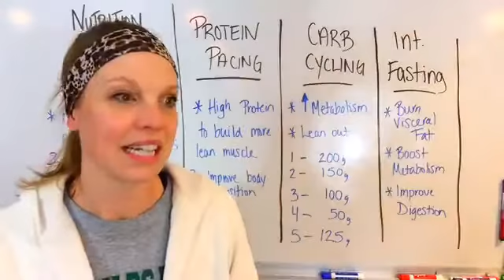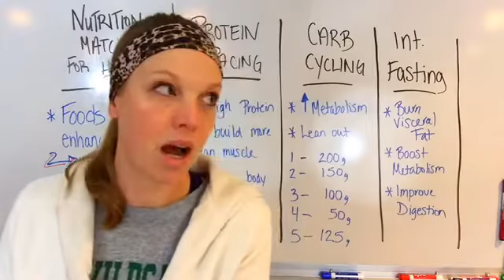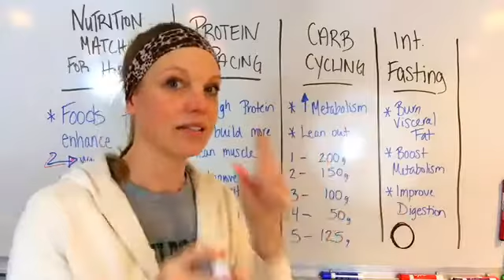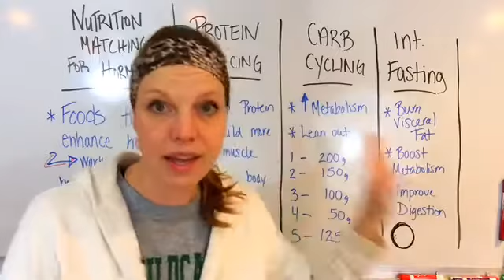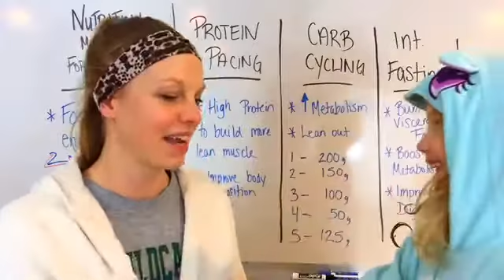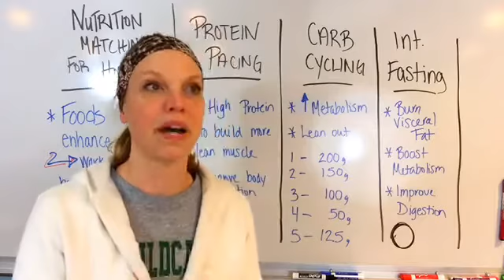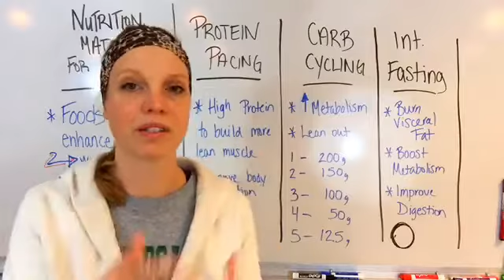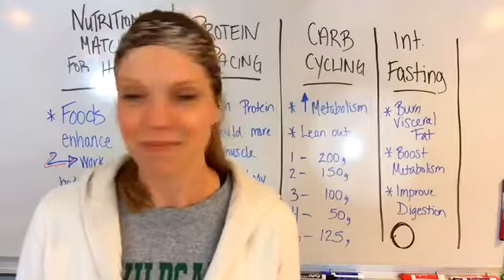Why should you cleanse?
What are the benefits of cleansing?! Why should you do it?